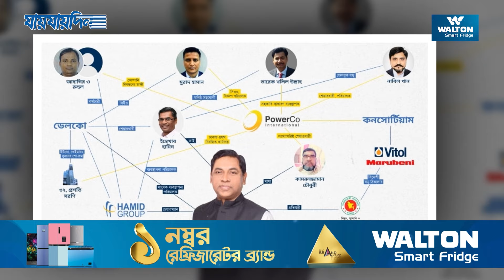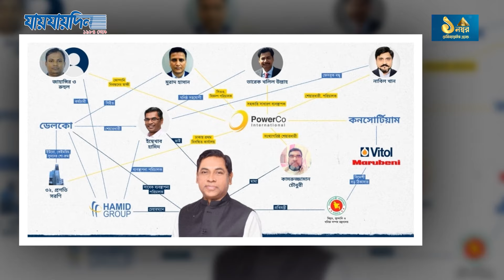মাফিয়া বিপুর পাওয়ার প্ল্যান্ট লুট, হাজার কোটির বিদেশ বাণিজ্য | Nasrul Hamid Bipu | Jaijaidin News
বিদ্যুৎ মাফিয়া বিপুর হাজার কোটির বাণিজ্য বিদেশে